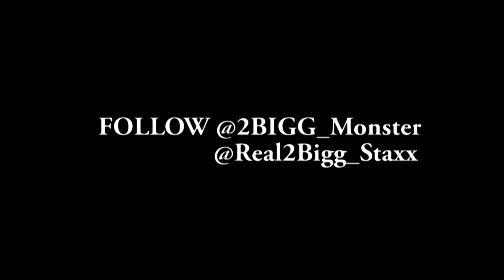Both Worldz Perfom At East High School Talent Show(2011-2012)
Both Worldz Perfom At Denver East High School Talent Show(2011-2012)